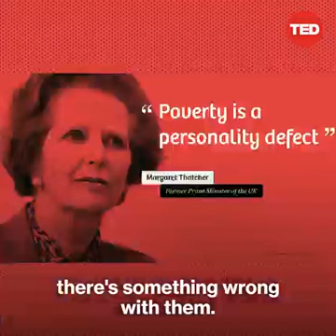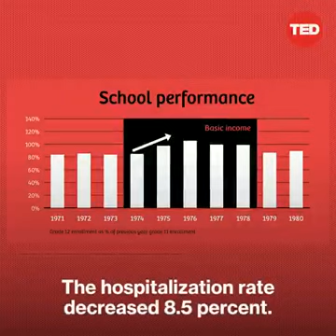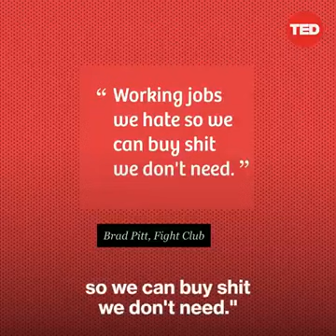Underlying cause of poverty